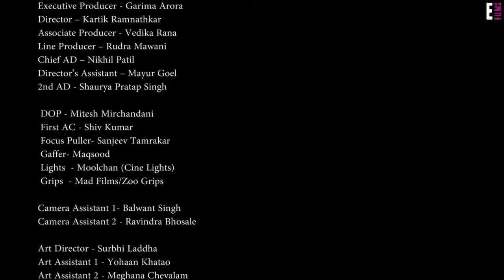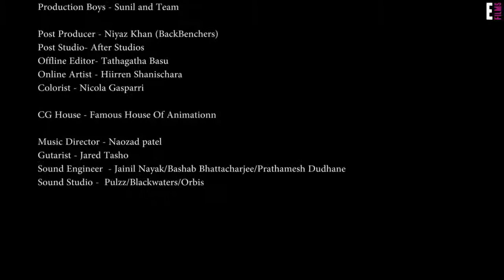Godrej Aer | Advertisements, India.